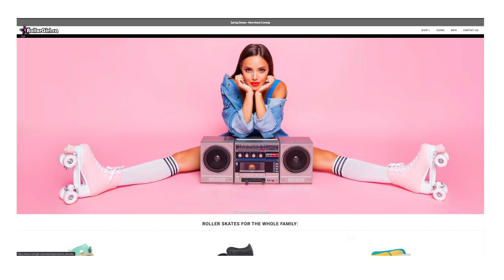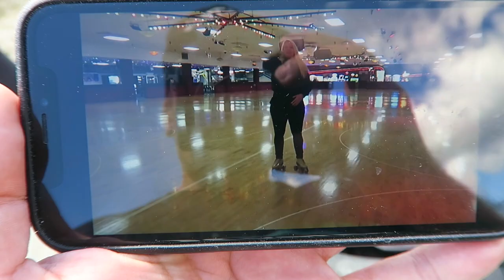LEARNING TO ROLLER SKATE (ft Lana Shahar) - Rio Roller Skates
Recently Dawn wanted to buy some roller skates and when they arrived we went downtown and picked them up but little did she know I was talking to a popular youtuber to help her with her skills.

What’s The Biggest Difference Between Inlines and Rollerskates?
The main difference between inline skating and rollerskating comes from the wheels.

It’s easier for a beginner to stand upright with rollerskates because they have wheels to the left and right of the centre of your foot. This can make them suitable for beginners because you feel more stable on them, and going slowly can feel easier. Because less leg muscles are required to keep your balance, they can be better for very young children whose muscles may struggle to keep them upright on inline skates.

However, when it comes to getting comfortable with moving in multiple directions and negotiating obstacles, it may be easier to change the direction of each individual inline skate. With narrower wheels arranged in a line, you can weave blades in and out more easily while both skates remain on the ground. Rollerskates can get “stuck” going straight making it harder to weave your skates.

The back brake of inline skates is also arguably a more natural motion as it requires you to apply force to your heel while extending your leg. Beginners may find this easier than the front brake of roller skates that requires you to drag your foot and apply pressure at the same time. But it does come down to personal preference too.

However, both skates require you to keep your knees bent and to get familiar with the slight movement of the wheels beneath your feet to balance. So both require an initial learning curve and the difference between inlines and roller skates is not night and day. If you’re planning on keeping things very slow and simple rollerskates provide the additional balance, but inlines allow you to skate further more easily outside once you’ve got over the learning curve.